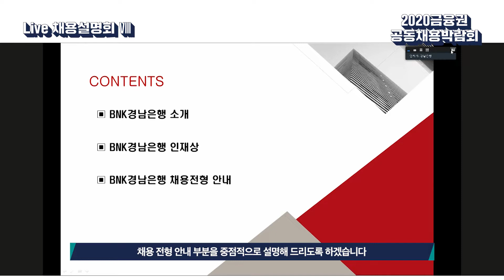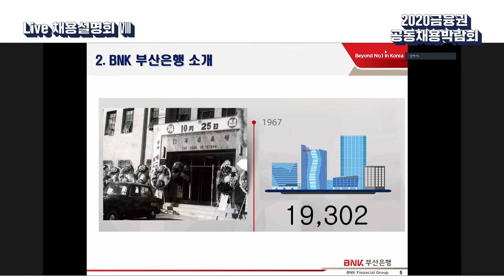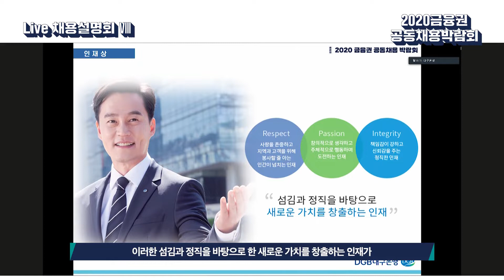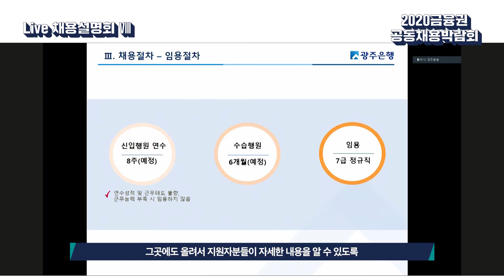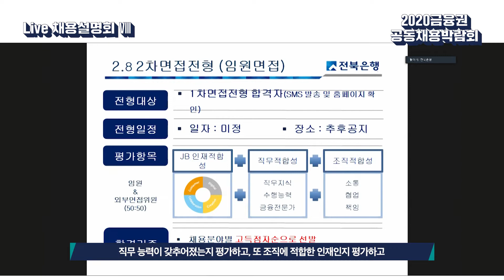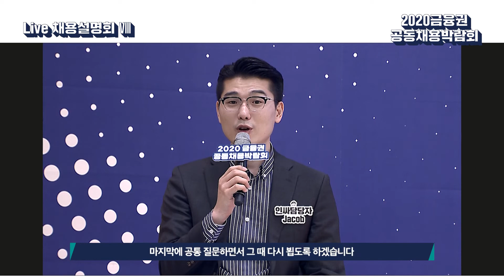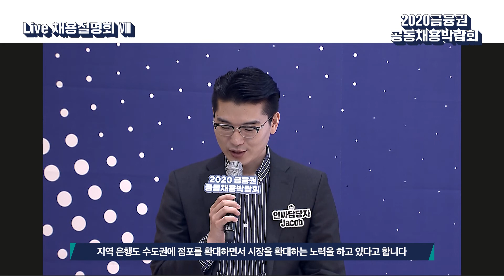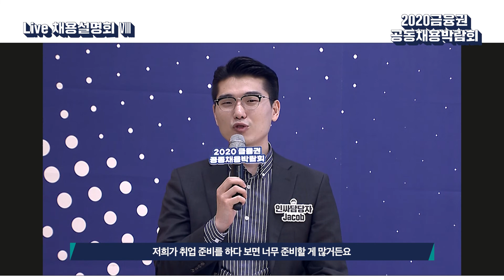지방은행 채용 설명회 모음_#BNK경남은행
00:52 BNK경남은행
10:00 BNK부산은행
19:23 DGB대구은행
24:42 광주은행
35:08 전북은행
46:29 Q&A

[청년과 금융, '일' 내다!]
2020 금융권 온라인 공동채용 박람회_8월 28일 온라인 채용설명회 Ⅷ 다시보기!
총 53개의 금융기관과 취준생이 온라인에서 함께 소통하는 완전히 새로운 채용 박람회!
인사담당자, 직무 선배와 함께 소통하며 성장하고 싶다면 지금 바로 확인하세요!

● 세션 안내
온라인 채용설명회 Ⅷ - 은행 (참여 기업 : BNK경남은행, BNK부산은행, DGB대구은행, 광주은행, 전북은행)